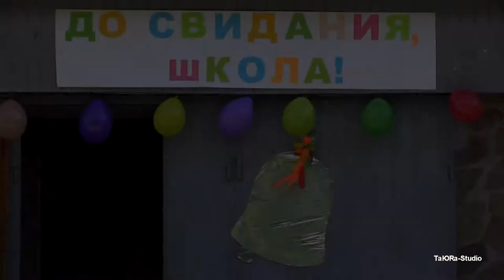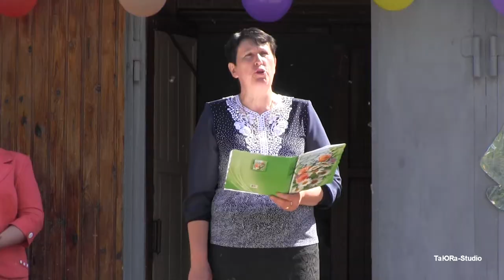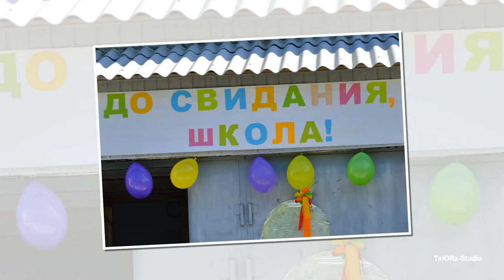Последний звонок Ореховка TaЮRa Studio